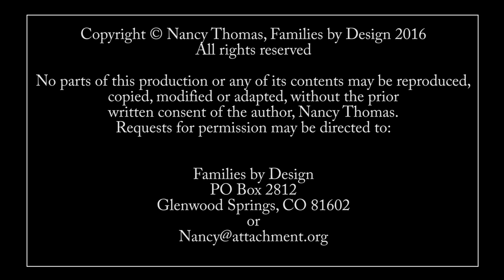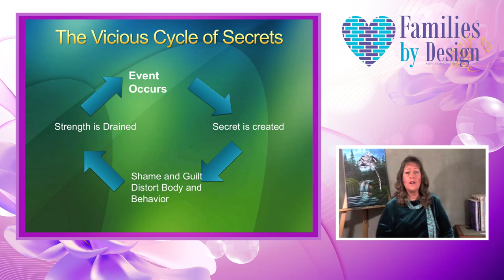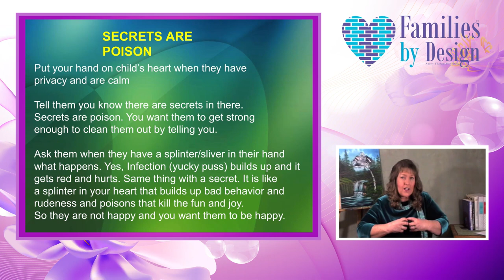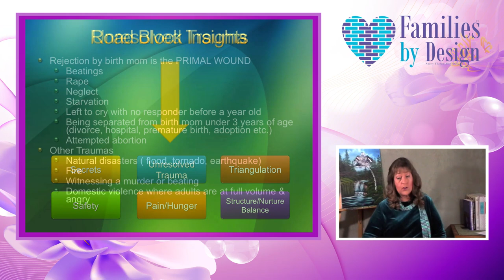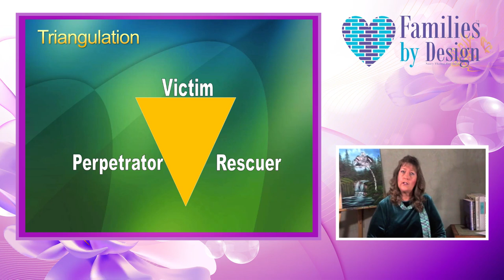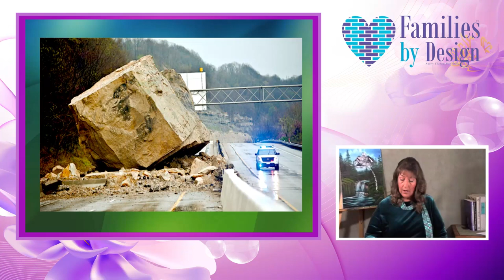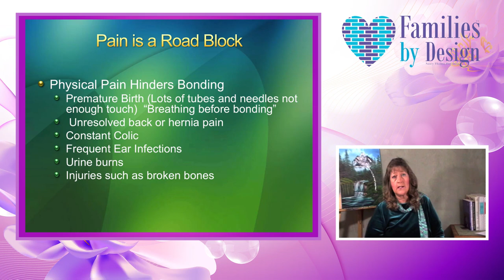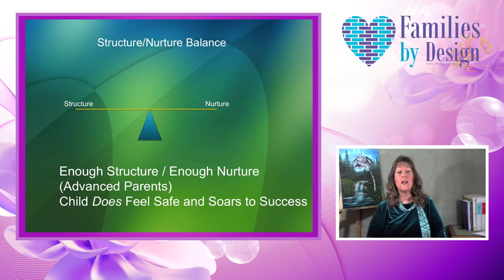Overcome Roadblocks to Heal a Challenging Child (HD)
Nancy Thomas shares what can block a challenging child from healing and some terrific solutions to overcome each one! Filled with information and inspiration for parents and professionals working to help wounded children, especially those with RAD.